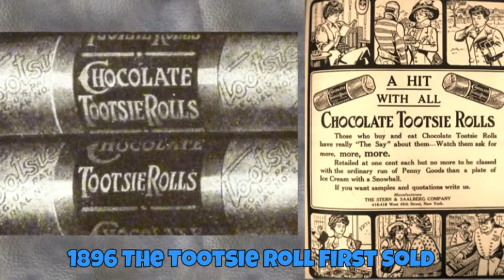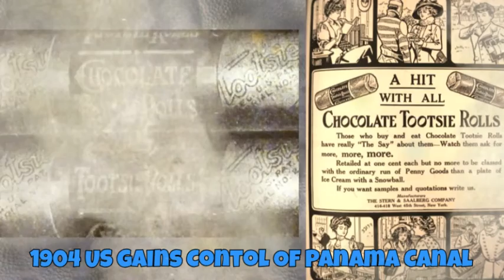The Alamo-This Day In History February 23rd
A brief mention of a few stories from this date . The Alamo Battle Of Buena Vista Mexican American War Mississippi Tootsie Roll Panama Canal Guyana Cloning Dolly The Sheep